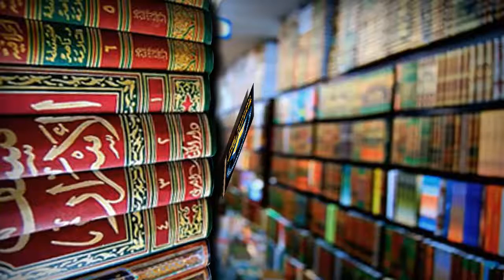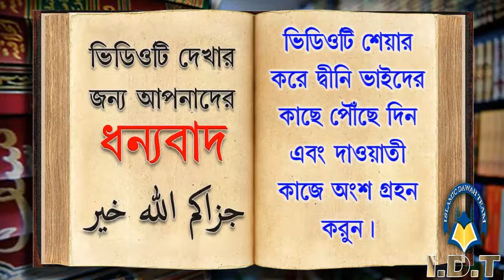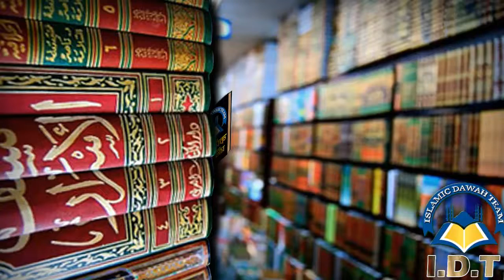সালাতে কাতার সোজা করার গুরুত্ব ও ফজিলত, দলিল ভিত্তিক গুরুত্বপূর্ণ আলোচনা ᴴᴰ┇শাঈখ মাহবুব বুখারী